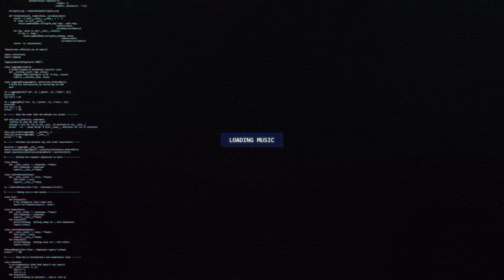Aaron Steel - 100 Times | IFN Release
🔊 [Dubstep] Aaron Steel - 100 Times